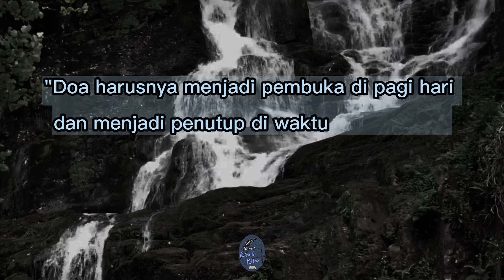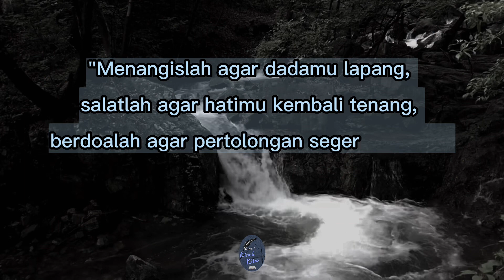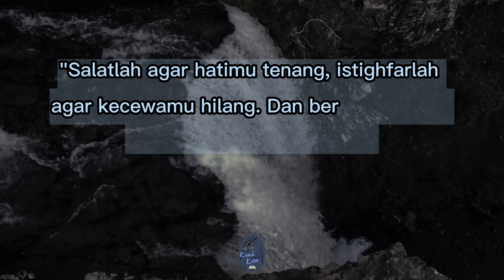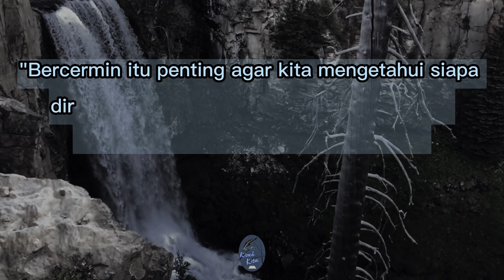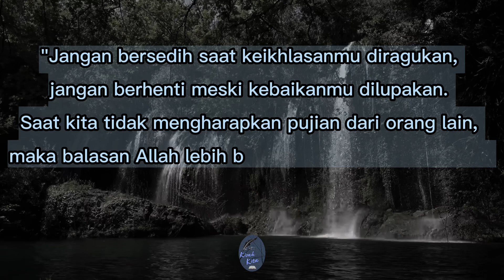Kata Kata Mutiara Tentang Kehidupan